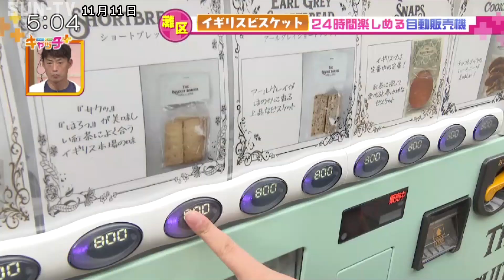イギリスビスケットが24時間楽しめる自動販売機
まちの身近な話題を紹介する「まちトピ」のコーナーは、神戸市灘区に登場したイギリス菓子が楽しめる自動販売機をキャッチ！一人でも多くの方にイギリス伝統のお菓子を楽しんでもらいたいというイギリス人パティシエの思いも聞いた。

©SUN-TV,co.ltd